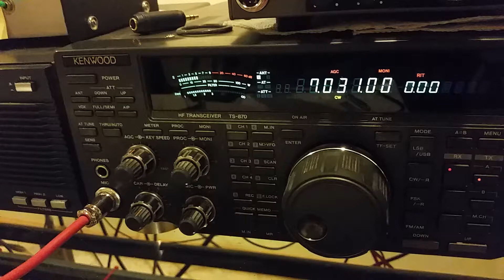VK3CWB, 40m, 29 September 2020, 2051z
de wa2vuy: VK3CWB near end of CQ; my local time 1651, 2 hours before my sunset